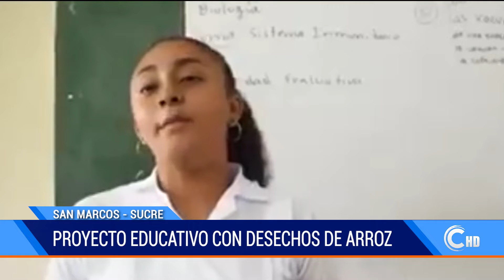Proyecto educativo con desechos de arroz en San MArcos